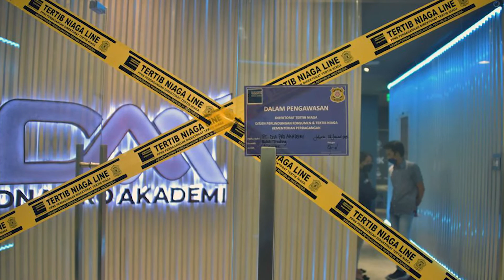Rizky Billar Lagi-Lagi Terseret Kasus Investasi Bodong DNA Pro | ZOOM IN